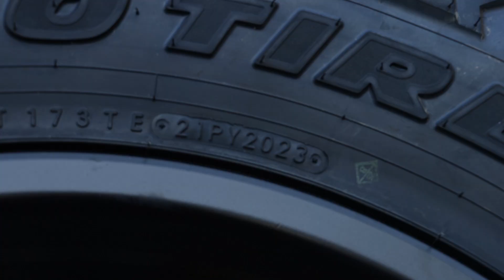¡Cambio de llantas a la Tonka! | Recomendaciones antes de comprar | Lupillo Rivera y Tremor Wheels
Todo vehículo necesita sus regulares cambios de llantas, así que Lupillo Rivera comparte el momento de reemplazo de nehumáticos de su camioneta TONKA, con el excelente trabajo de los expertos TREMOR WHEELS, quienes proporcionaron algunas recomendaciones para todos aquellos que quieren compran llantas y no saben cómo elegir.